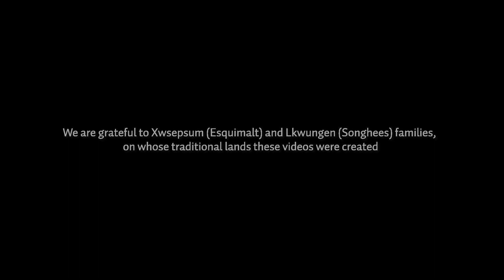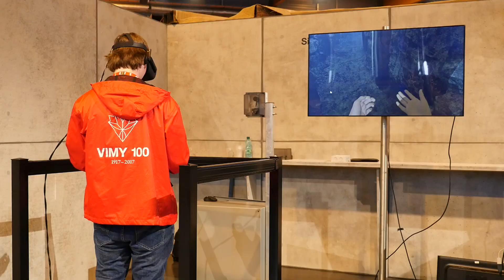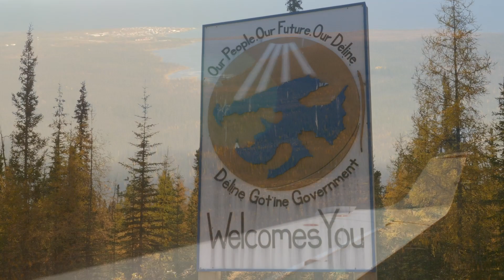Research in Action: Geoffrey Bird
The way we remember our past informs who we are as Canadians today, says Assoc. Prof. Geoff Bird.  A deep personal interest for sites of Canadian war memory led Dr. Bird to explore shared values and identity.